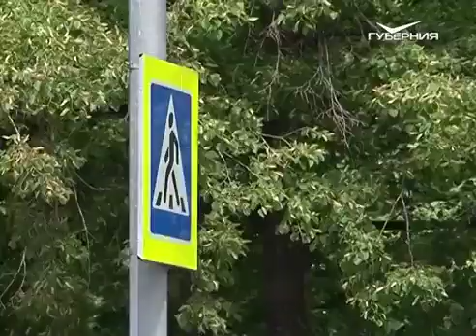Интеллектуальную транспортную систему планируют внедрить на дорогах Тольятти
В Автограде продолжается работа по национальному проекту "Безопасные и качественные автомобильные дороги". В этом году там отремонтируют 17 участков протяженностью более 17 километров.
Также начнется строительство улицы к главной артерии города - Южному шоссе. Где она пройдет и какие современные технологии будут регулировать движение, узнал Никита Плотников.